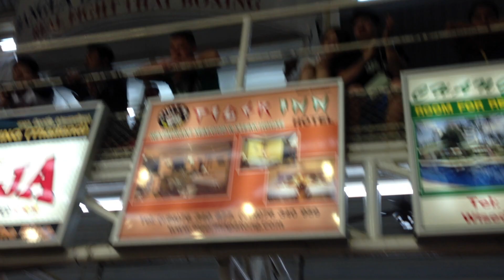RUSTAM GURBANOV (GARANT) VS DARADECH (THAI)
22 Detsember Thailand, Phuket, Bangla Stadium
Rustam Gurbanov GARANT GYM, Estonia